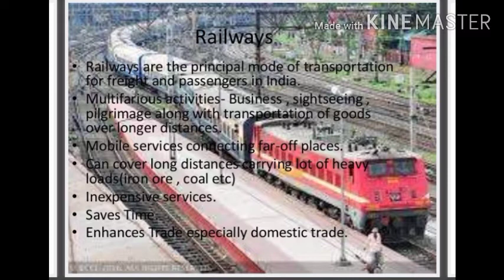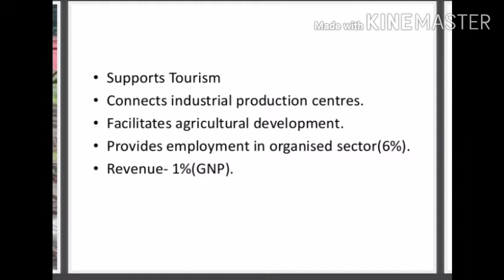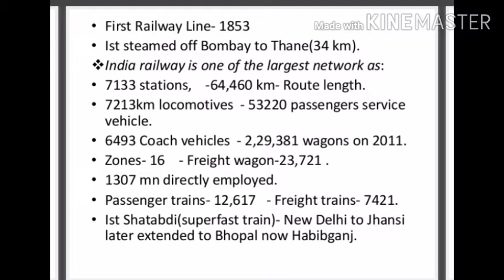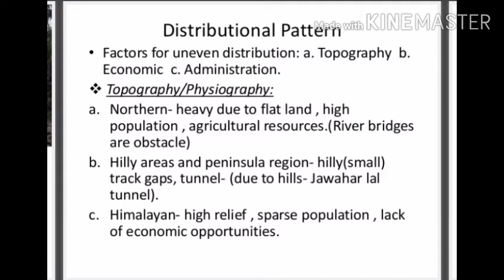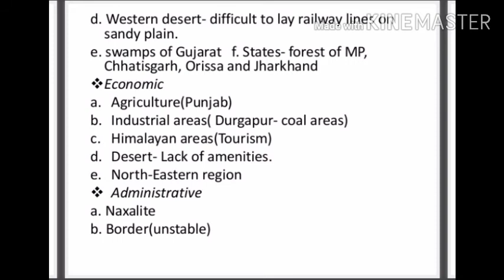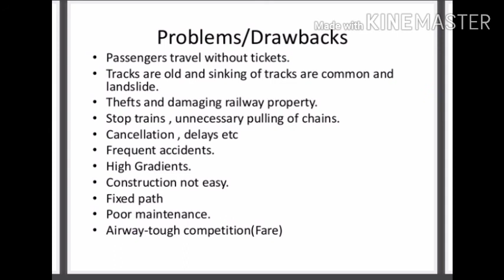September 16, 2020